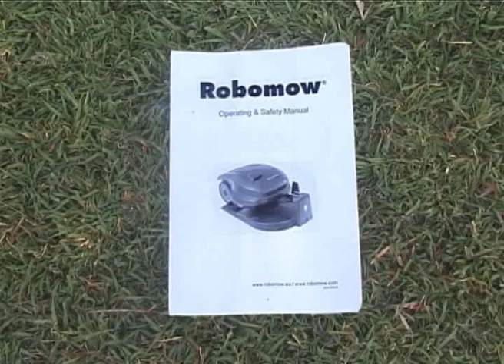Robomow - RL2000 Installatie & gebruik (2010)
Robomow De wereldleider in robotmaaiers.

Hij is sterker. Dankzij zijn sterkste en scherpste stalen messen is de eerste maaibeurt van het seizoen kinderspel. Het mulcht ook takken en denneappels.

Hij is sneller. Dankzij zijn brede messen zal Robomow uw gazon veel sneller maaien, zodat u meer kunt genieten van uw gazon.

Randmaaien. Met zijn unieke randmaaimodus en maaimessen die buiten de wielen maaien, snijdt Robomow de grasranden, zodat u deze niet handmatig hoeft te doen.